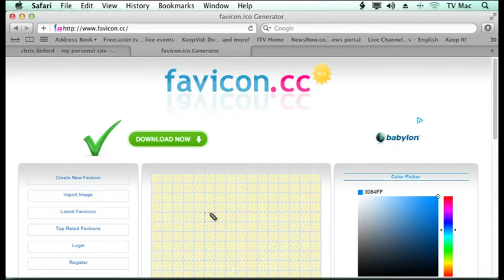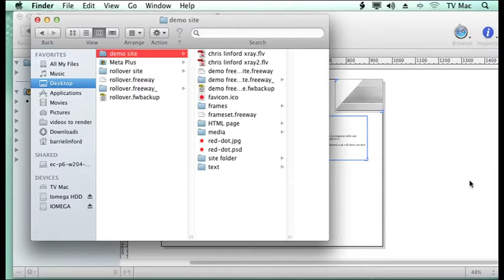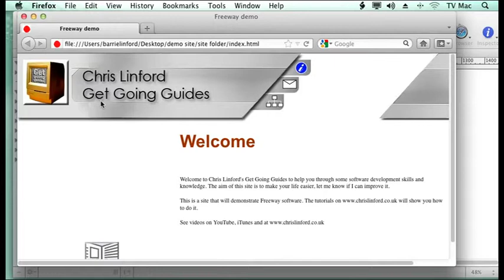Freeway Lesson 36 - favicon action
This action allows you to create favicon for your site to add a little bit more professionalism to your site.